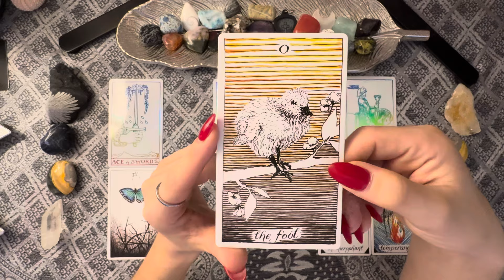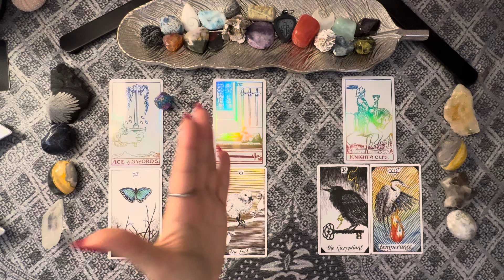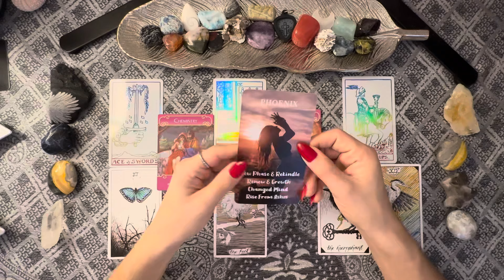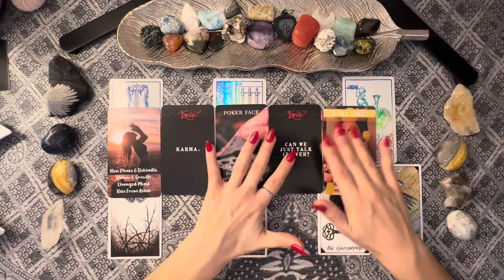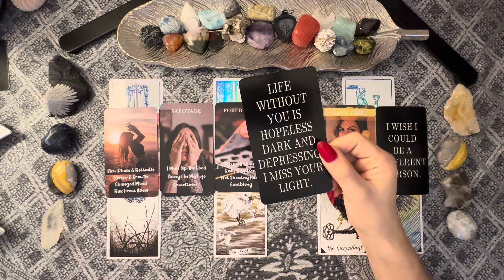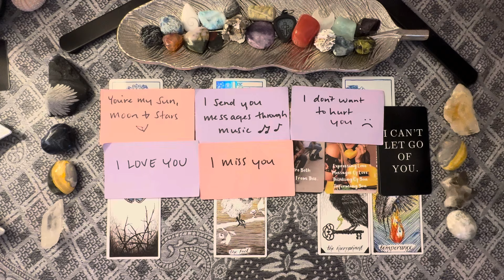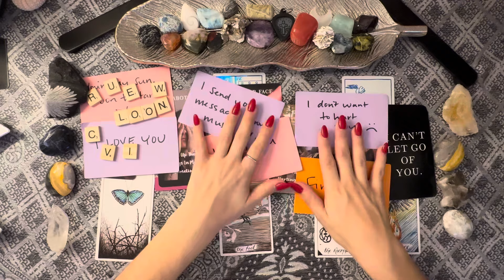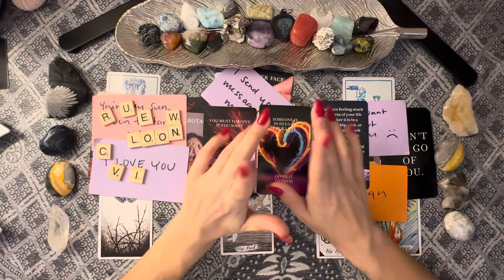“IM READY TO TALK” ☎️ Your person is feeling at peace with your connection & sees you as a STAR ⭐️